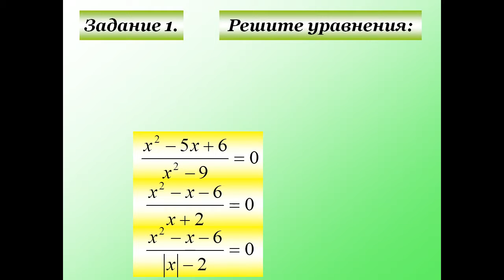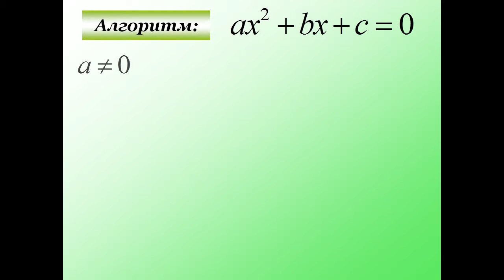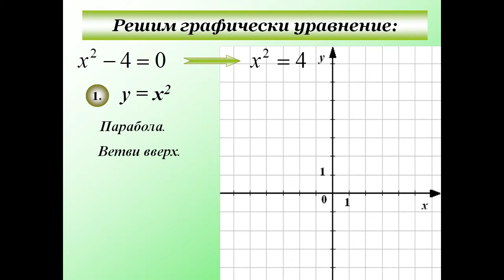Графический способ решения уравнений